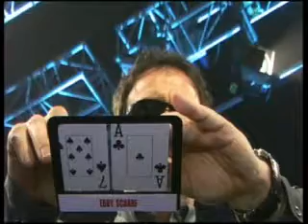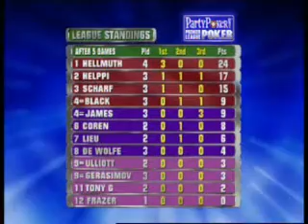Premier League Poker Episode 5 #5